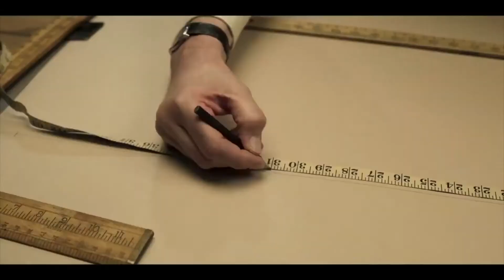The Outfit MOVIE REVIEW - Better than The Batman!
This a review (spoiler free) on the new movie The Outfit (2022). I go over my general thoughts of the movie: the good, the bad and my recommendation on whether it is worth your time or not. So stick around till the end of the video for that recommendation. Also, leave in the comments below if you have seen this movie and your thoughts of it? Or if you're planning on seeing this movie now?